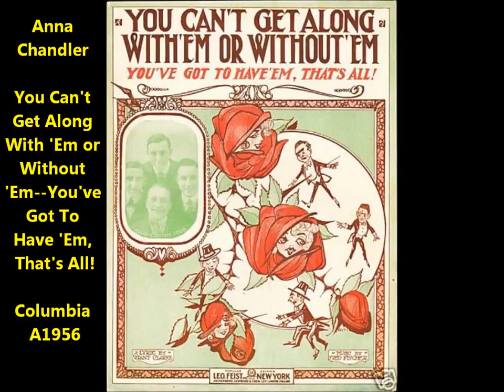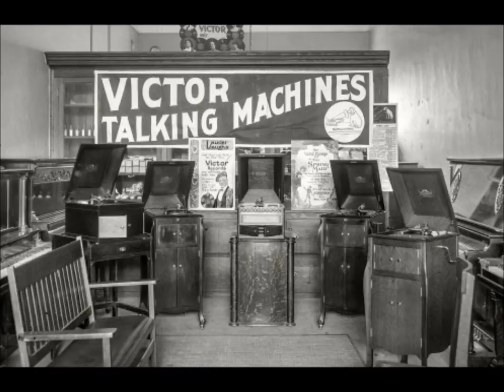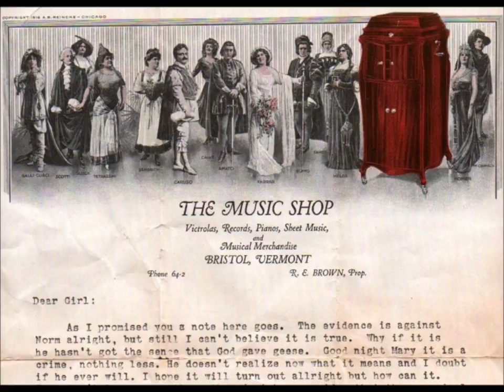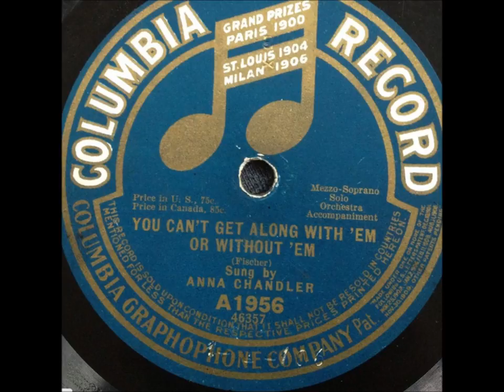Anna Chandler "You Can't Get Along With 'Em or Without 'Em--You've Got To Have 'Em, That's All!"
Anna Chandler sings "You Can't Get Along With 'Em or Without 'Em--You've Got To Have 'Em, That's All!" on Columbia A1956.

This vaudeville headliner, born in 1887, was in several Broadway musical comedies. The comedienne's first record was made for Thomas A. Edison, Inc., on April 26, 1911: "In The Land of Harmony" (Amberol 741).

Announcing its August release, the June 1911 issue of Edison Phonograph Monthly states, "A tuneful swingy air sung in clever 'wench' dialect by a new and exclusive Edison artist whose soprano voice and charming style will require no comment after the public has had an opportunity to pass upon this Record. Miss Chandler is a prominent vaudeville artist of unusual talent. Her name invariably heads the list in the houses on 'the big circuits' where she appears."

She made fifteen Edison cylinders from 1911 to 1913. Announcing her second cylinder, which featured "I Want Everyone to Love Me" on wax Amberol 770, the July 1911 issue of Edison Phonograph Monthly compares Chandler with the most popular female recording artist of the time: "Six years ago we 'discovered' Ada Jones. Today she is recognized as a leader in Phonograph circles wherever civilization extends. Our latest 'discovery' is Anna Chandler, who six years hence will certainly be equally as well-known and universally liked."

She is assisted on this and on "When I'm Alone I'm Lonesome" (Amberol 784) by the quartet of singers known to Edison record buyers as the Premier Quartet: John Bieling, Billy Murray, Steve Porter, and William F. Hooley. Without the quartet, she recorded the same two songs for the two-minute Standard format.

When Edison in 1913 released "All Night Long" (composed by Shelton Brooks) on Blue Amberol 1739, promotional literature announced, "Anna Chandler, it will be noticed, renders 'All Night Long' with only a slight suggestion of negro dialect--a pleasant contrast to the many vulgar 'coon-songs' of the day."

She began recording for the Columbia Graphophone Company in 1915, starting on December 21 with "Hello, Hawaii, How Are You?" (A1939). Within the year she cut seventeen titles for Columbia, ten of which were issued. Columbia catalogs state, "Without an equal in her field, Miss Chandler has stood the test of the theatre-goer as the international singer of popular songs."

In early 1920 the General Phonograph Corporation issued a Chandler record: "Scandinavia" on Okeh 4297. She made tests for Victor on May 15, 1920, and again on two dates in 1922, but Victor never issued Chandler records.

She returned to Edison in May 1923, and within the year three Diamond Discs were issued. Her last session was on September 14, when she recorded "He'll Always Be One Of Those Guys" (Diamond Disc 51242). She made a Vitaphone short in 1928.

She died in Hollywood in 1957.